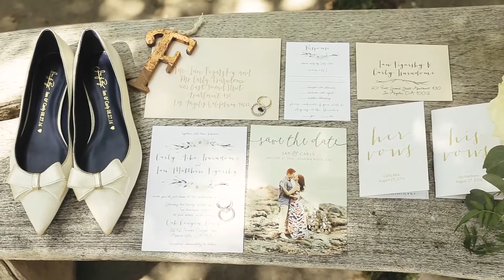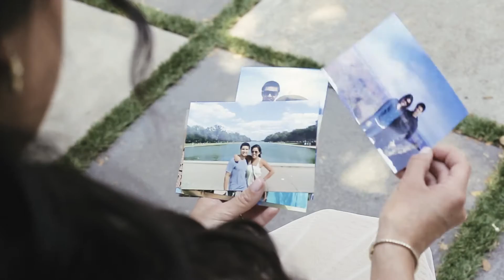Carly & Ian - Wedding Teaser